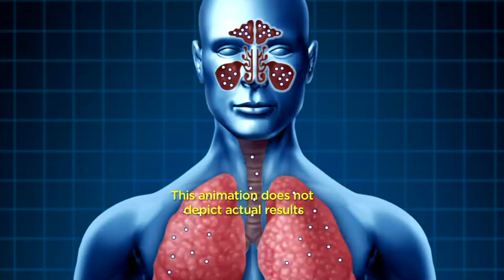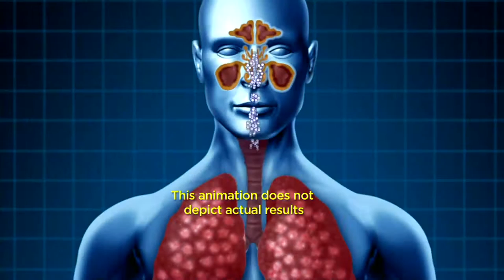MyPurMist Steam Inhaler with Hands Free Strap and 3 Masks on QVC